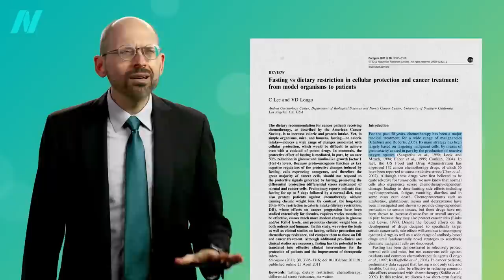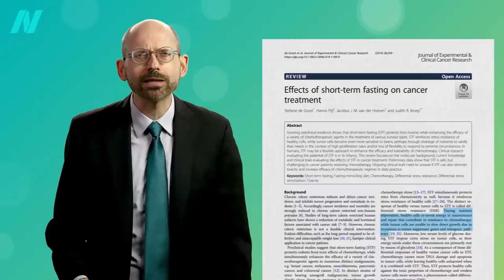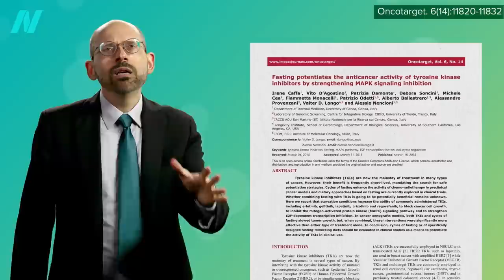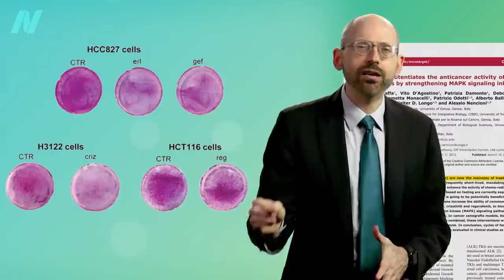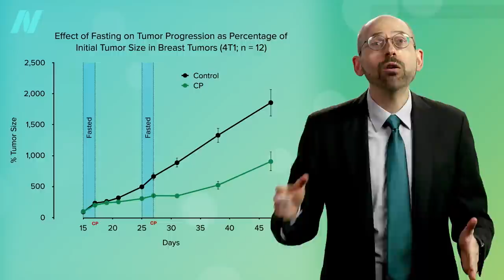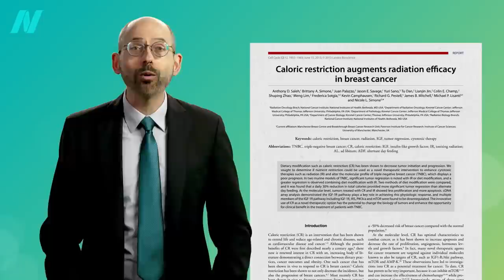Fasting Before and After Chemotherapy and Radiation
Might short-term fasting during cancer treatment minimize side effects while boosting efficacy?

This is the second video in a four-part series on fasting and cancer. In case you missed the first video, see Fasting for Cancer: What About Cachexia?

The next two videos in the series are Fasting Before and After Chemotherapy Put to the Test and Fasting-Mimicking Diet Before and After Chemotherapy

And, be sure to watch my overview videos on chemotherapy: How Effective Is Chemotherapy? and How Much Does Chemotherapy Improve Survival?

All of my videos on fasting can be found on this topic page, or in the recordings of my fasting webinar series.

Have a question about this video? and someone on the NutritionFacts.org team will try to answer it.

Want to get a list of links to all the scientific sources used in this video? You’ll also find a transcript and acknowledgements for the video, my blog and speaking tour schedule, and an easy way to search (by translated language even) through our videos spanning more than 2,000 health topics.